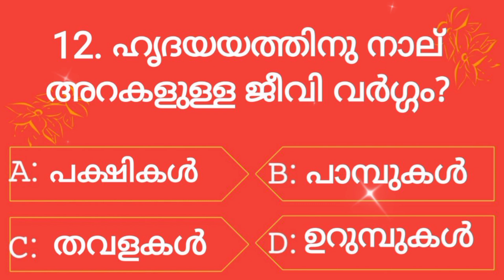Episode 24 / പൊതുവിജ്ഞാന ക്വിസ് / psc exam